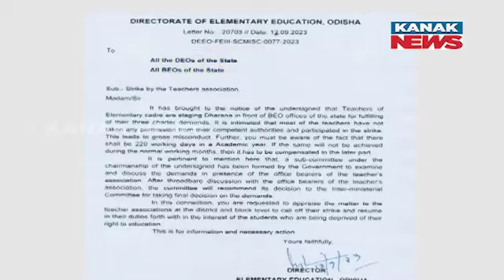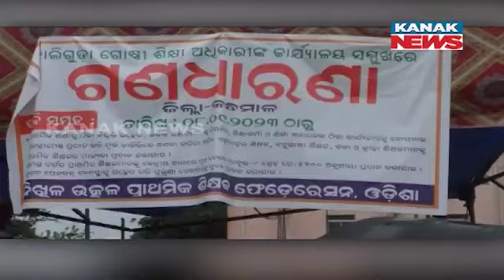Teachers Protest Upsets Government, Thousands Of Student Suffering For Protest